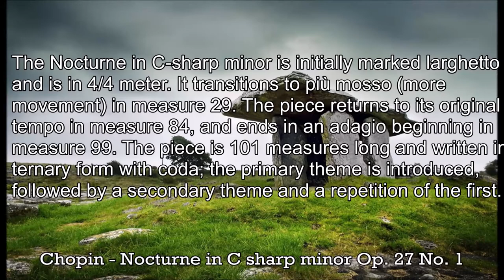Chopin - Nocturne in C sharp minor, Op. 27 No. 1 - Music | History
The Nocturnes, Op. 27 are two solo piano pieces composed by Frédéric Chopin. The pieces were composed in 1836 and published in 1837. Both nocturnes in this opus are dedicated to Countess d'Appony.
This publication marked the transition from triplets of nocturnes to contrasting pairs.
David Dubal feels that the pieces are "more aptly described as ballades in miniature". Blair Johnson states that these two nocturnes are "two of the most powerful—and famous—nocturnes [Chopin] has ever penned" and that these nocturnes are "virtually unrecognizable" to the nocturne tradition of John Field.
The Nocturne in C-sharp minor is initially marked larghetto and is in 4/4 meter. It transitions to più mosso (more movement) in measure 29. The piece returns to its original tempo in measure 84, and ends in an adagio beginning in measure 99. The piece is 101 measures long and written in ternary form with coda; the primary theme is introduced, followed by a secondary theme and a repetition of the first.
The opening alternates between major and minor and uses arpeggios, commonly found in other nocturnes as well, in the left-hand. It sounds "morbid and intentionally grating". James Friskin noted that the piece requires an "unusually wide extension of the left hand" in the beginning and called the piece "fine and tragic". James Huneker commented that the piece is "a masterpiece", pointing to the "morbid, persistent melody" of the left hand. For David Dubal, the più mosso has a "restless, vehement power". Huneker also likens the più mosso to a work by Beethoven due to the agitated nature of this section. The coda "reminds the listener of Chopin's seemingly inexhaustible prodigality" according to Dubal while Huneker calls it a "surprising climax followed by sunshine" before returning to the opening theme.